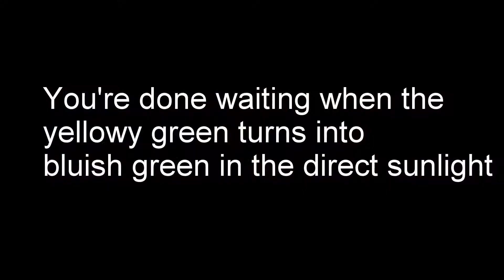The Tanster-Exposing the Screen in Screenprinting-Part 2/3-Full Version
I also get really excited when people become inspired to make their own Art. There are no mistakes in Art!